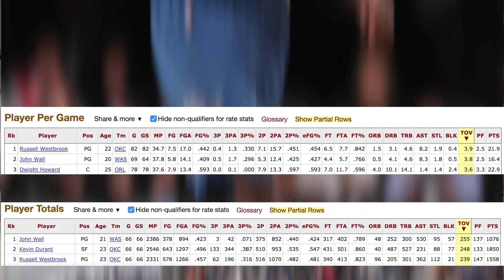Official 2019 NBA Mock Draft AFTER The Anthony Davis Trade!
This is my official 2019 NBA Mock Draft after the Anthony Davis Trade! I think we can all agree that Zion Williamson, Ja Morant, and RJ Barret will go top 3 but what's next? Let me know your mock draft in the comment section down below.